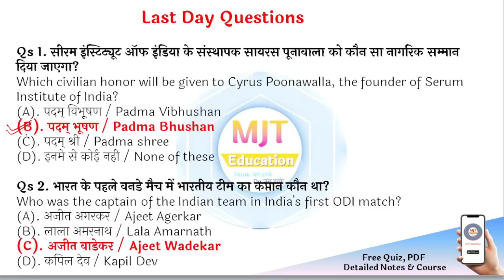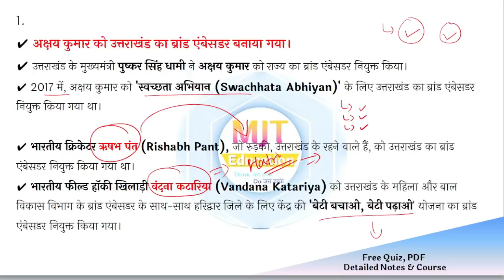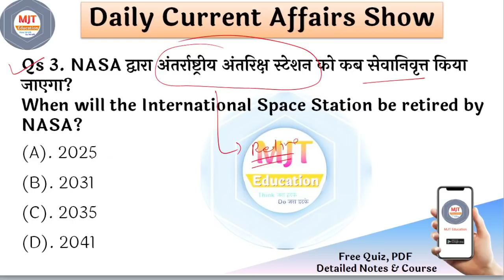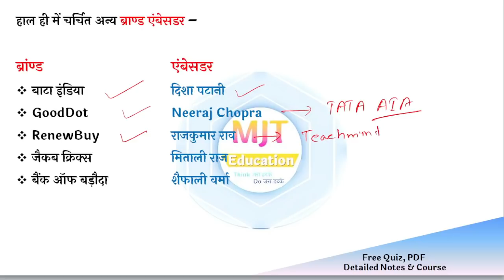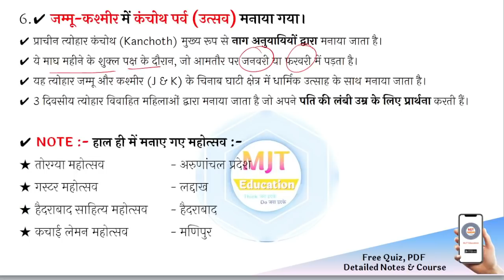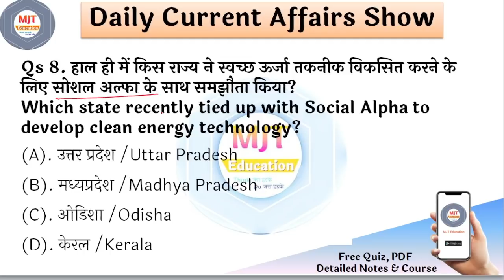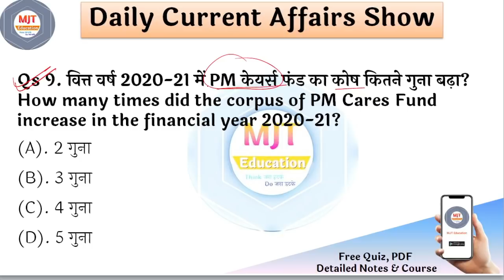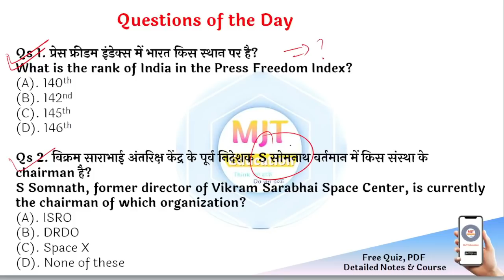10 February 2022 Current Affairs|Daily Current Affairs |next exam Current Affairs in hindi,next dose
Daily current affairs in hindi, today current affairs crazy gk trick, today current affairs next exam, crazy gk trick current affairs, next exam current affairs, online study point current affairs, mjt education current affairs, current affairs rojgar with ankit, current affairs by prashant dhawan, current affairs by ankit awasthi sir, aaj ki current affairs

REPUBLIC DAY OFFER महा DISCOUNT OFFER

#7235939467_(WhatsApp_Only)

 10 February 2022 Current Affairs|Daily Current Affairs | next exam Current Affairs in hindi,next dose, current affairs in english, rrb ntpc exam date, group d exam date,